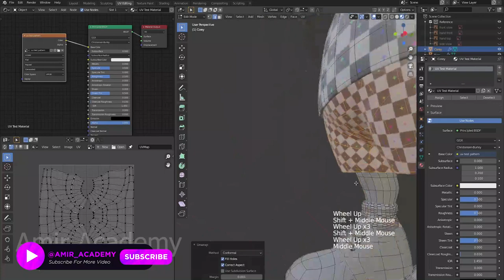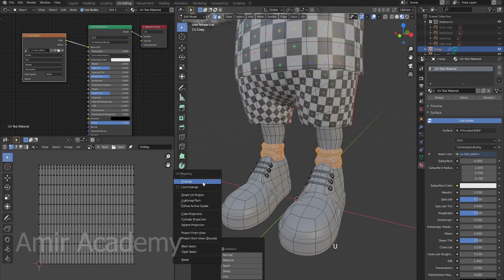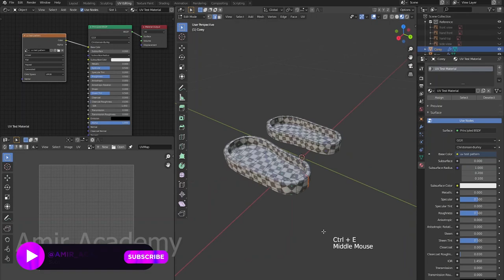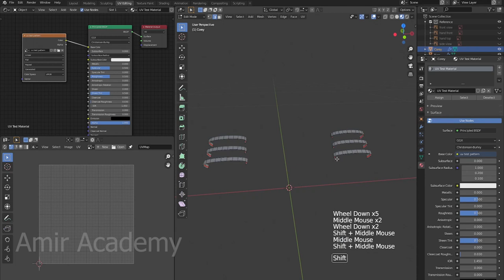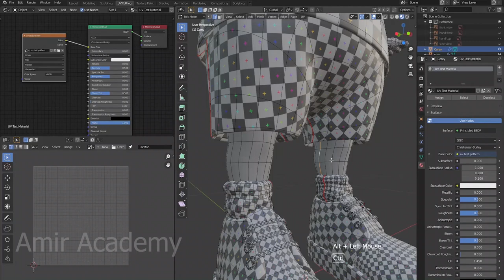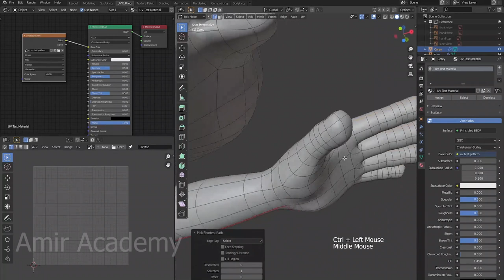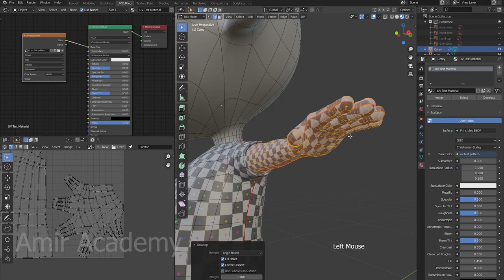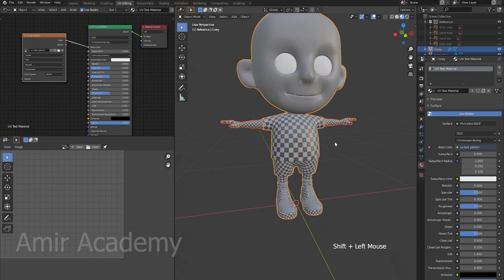how to design a character in the blender for beginners part-26 ।। Amir Academy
Learn to create an animated character in Blender using only

▬▬▬▬▬▬▬  Music ♪♫ ▬▬▬▬▬▬▬
Track: Eldorado

Have fun !!!

Amir Academy